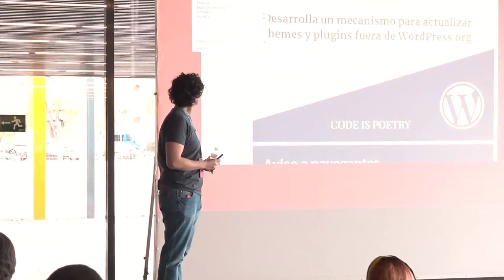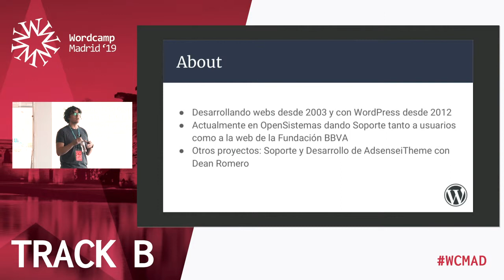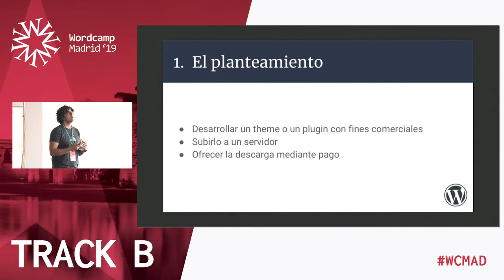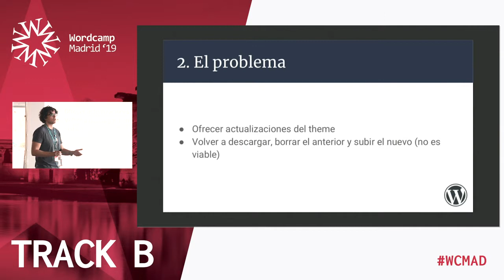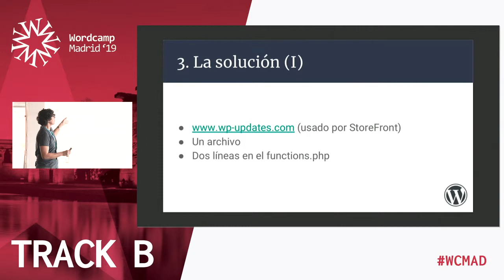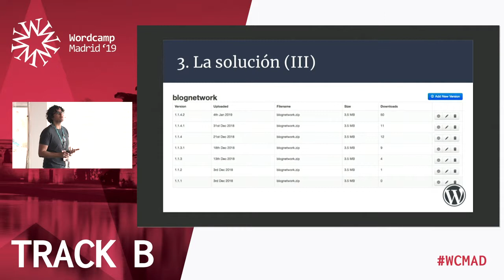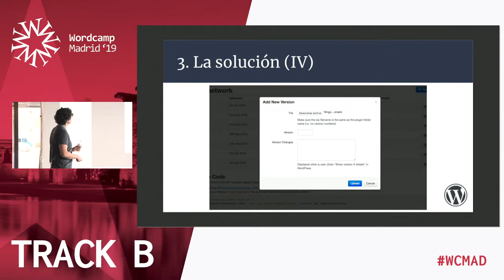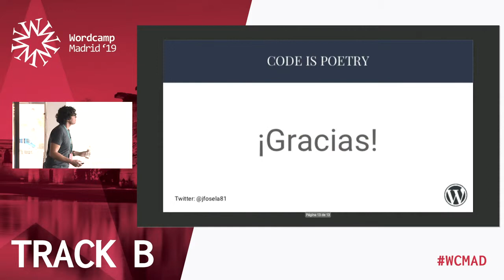Jorge Fosela: Desarrolla un mecanismo de actualización simple para tus temas (o plugins) fuera d...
Si quieres distribuir de forma libre tu plugin o tema lo mejor es usar WordPress.org.
Si quieres venderlos, lo más conocido es usar Envato Market o similares.
Si quieres venderlo pero no pagar comisión por ventas, lo puedes hacer por ti mismo.
El principal problema es cómo ofrecer las actualizaciones a los usuarios una vez que lo tengan instalado sin usar esas plataformas conocidas.
En esta ponencia veremos cómo resolverlo de forma fácil y sencilla (y gratis además).
Qué van a aprender los asistentes:
Los asistentes podrán aprender cómo realizar un servicio de actualización de themes o plugins sin necesidad de depender de WordPress.org u otros servicios como Envato, etc…
Cuando subimos un plugin o un theme al repositorio y después hacemos actualizaciones sobre los mismos, es el propio repo el encargado de comunicar a los diferentes sites que existe una nueva actualización. ¿Qué pasa si el theme o plugin no está subido en WordPress.org? ¿Cómo se actualizan tus usuarios esos plugins o themes?
Este mecanismo te permitirá alojar tus propios themes y plugins y poder mandar esa señal de actualización a todas las webs que los usen.